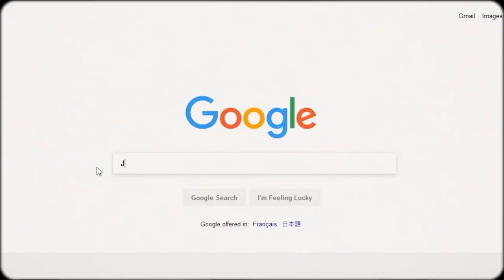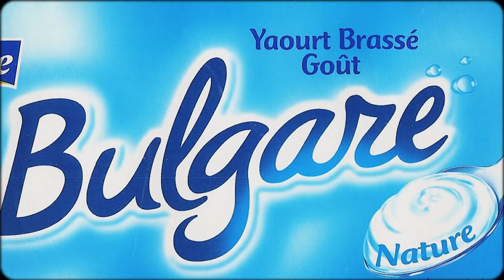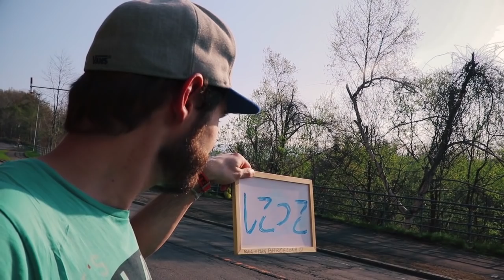Il n'y a pas que Tokyo au Japon - La Preuve en Image #1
Nouveaux format de vidéo dont le concept consite à énoncer un fait, un cliché ou un idée reçue et à en prouver sa véracité ou non juste par le bais de l'image. Alors attends toi a sarcasme second degré et belles image.

En espérant que ça te plaise!